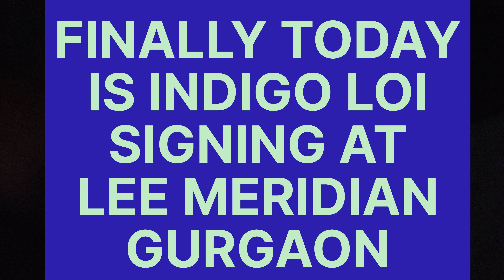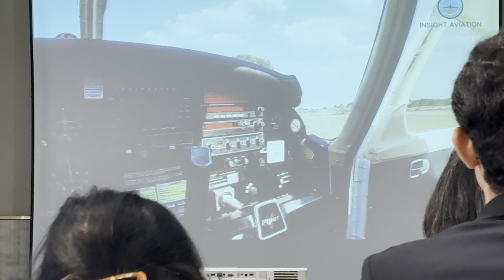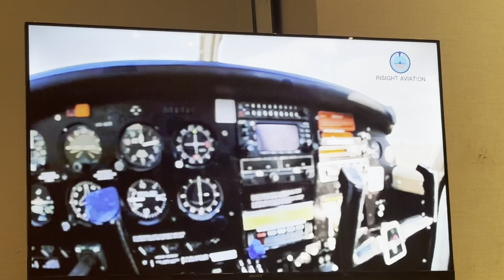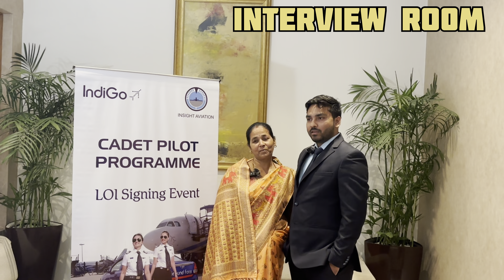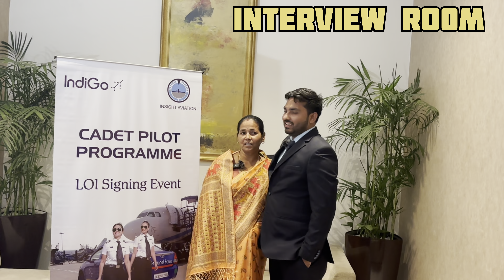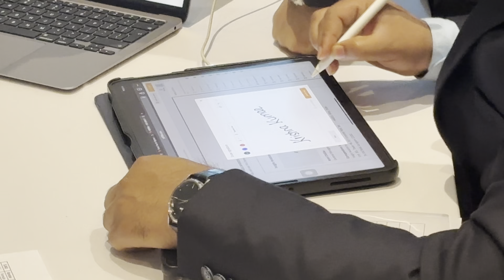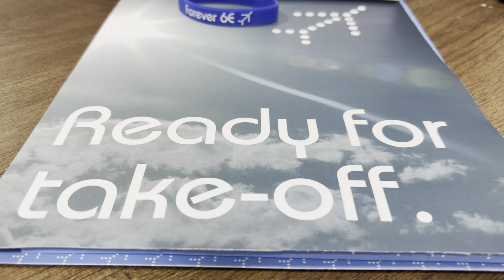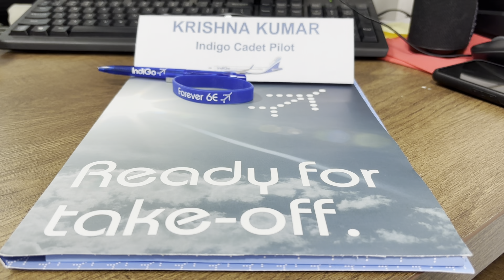INDIGO CADET PILOT PROGRAM MEI MERA SELECTION HO GAYA , WATCH FULL AGREEMENT SIGNING VIDEO .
FOR ANY QUERY ,CONTACT ON MY INSTA ID =the_real.krishna